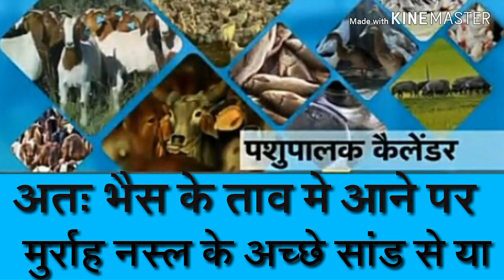pashupalan calendar अक्टूबर माह का पशुपालक कैलेंडर।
नमस्कार दोस्तो मे हूँ अभियन्त स्वागत करता हूँ आपका अपने youtube चैनल Farming india मे।

इस वीडियो मे आपको अक्टूबर माह का पशुपालन कैलेंडर की जानकारी दी गई है।